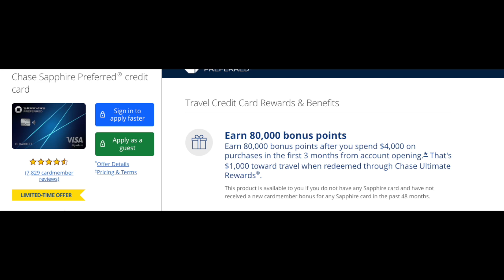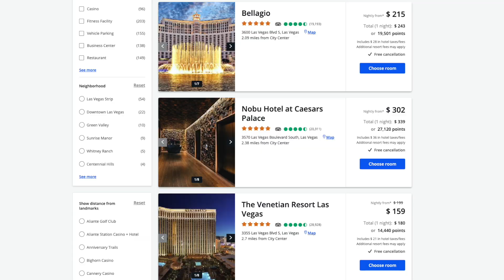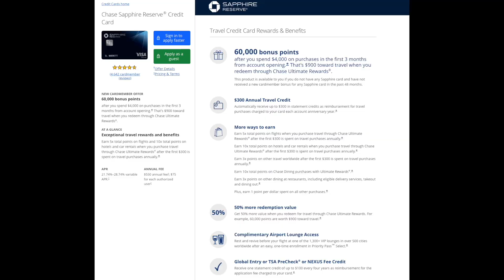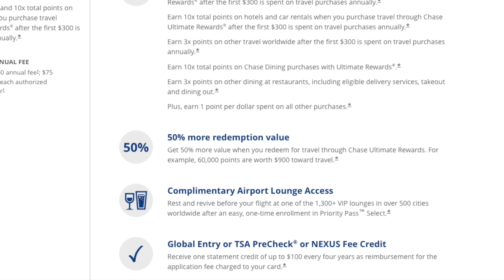Chase Sapphire Preferred - 美国最好的旅游信用卡！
Chase Sapphire Credit Card  申请链接